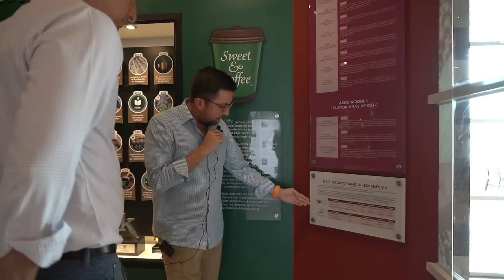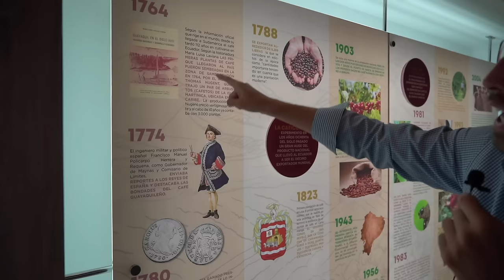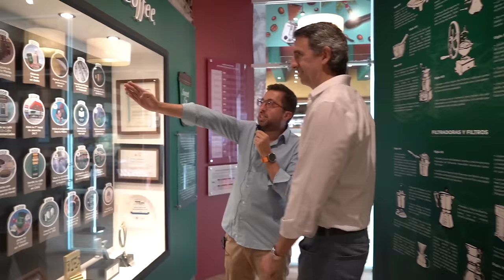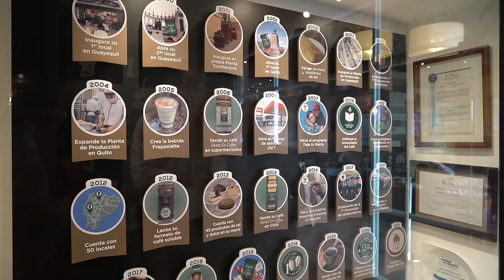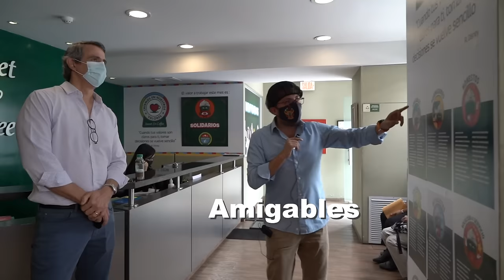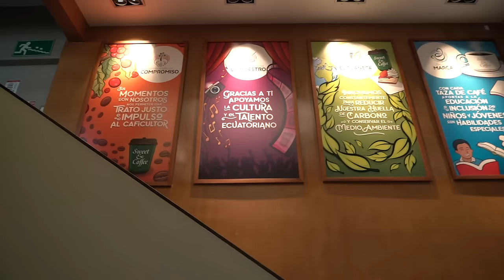☕ Negocio Cafetero en ECUADOR - Marcas Que Impactan SWEET & COFFEE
Hoy te presentamos este increible negocio cafetero en Ecuador.  SWEET & COFFEE Nos cuenta como empezaron su negocio de cafeteria hasta llegar a tener más de 116 locales y más de 1000 empleados en su emprendimiento en Ecuador.

Después de un delicioso cafe ecuatoriano, te dejo el video para continuar con las maravillas de negocios en nuestro país.